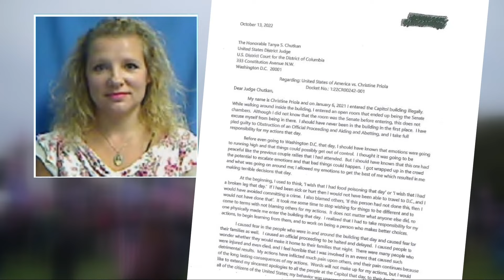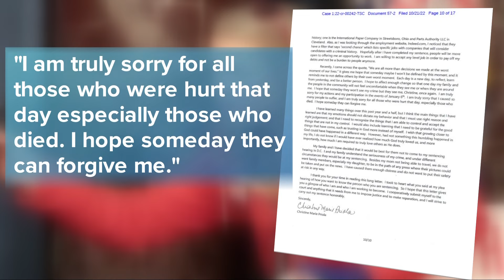Former Cleveland teacher asks for mercy on eve of sentencing for role in Jan. 6 Capitol riot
Former teacher Christine Priola says Jan. 6, 2021 was the day that changed her life forever.

The Willoughby resident and one-time Cleveland Metropolitan School District therapist is hoping that a 10-page letter sent to U.S. District Court Judge Tanya Chutkan will help her get a more lenient sentence Friday for her involvement in the Jan. 6 Capitol riot.

In July, the 50-year-old Priola pleaded guilty to obstruction of an official proceeding. She faces a statutory maximum of 20 years in prison.

According to court documents, Priola was spotted making her way to the U.S. Capitol grounds while carrying a large sign expressing her views before illegally entering the restricted area on the east side of the Capitol Building.

After joining the front line of the riot in support of former President Donald Trump, Priola is alleged to have climbed the steps before entering the Capitol Building through the East Rotunda Doors. Shortly after the first rioters overcame law enforcement officers guarding the entrance, she went inside and moved to the Senate chamber and entered the restricted floor area.

Inside the chamber, she carried the same sign she was spotted carrying outside. She was in the Senate chamber for about 10 minutes and inside the Capitol Building for approximately 30 minutes.

Priola is also alleged to have deleted her data for photos, videos, chats, and messages from her cellphone from approximately Jan. 4 through Jan. 7, 2021.

In the letter to Judge Chutkan, the former Cleveland employee Priola writes, "At the beginning, I used to think, 'I wish that I had food poisoning that day' or 'I wish that I had a broken leg that day." ...so she would have avoided committing a crime.

Now she's claiming full responsibility and asking the judge for mercy ahead of her Friday's sentencing.

Priola goes on to write that she had turned to news and politics to excessively fill a void. "I began to realize I had been trying to fill a void from the sadness and extra time on my hands due to my daughter moving out and the confusion and loss I felt with my biological father dying."